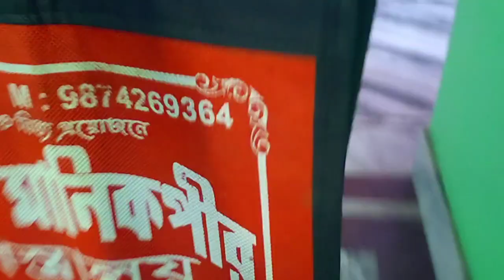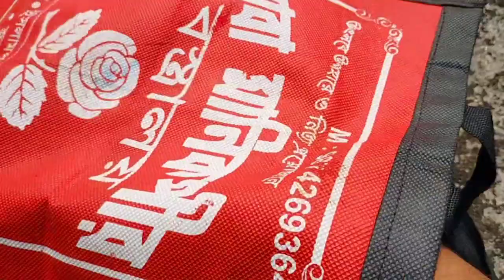Diwali Celebration At Home 🪔।। Kali Puja ।।Diwali vlog।।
কালী পূজা
Diwali vlog Happy Diwali 🪔